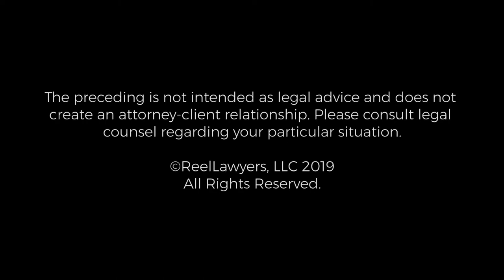Experience in Trucking & Transportation Cases | Chris Begeman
Chris Begeman is a partner at Righi Fitch Law Group. Mr. Begeman is admitted to practice in Arizona and New Mexico. He handles a wide variety of civil cases, including transportation, construction defect,  personal injury, product liability and insurance bad faith. His current practice focuses on defending trucking companies and their drivers in personal injury and property damage matters, individuals and companies involved in injury accidents and construction companies in construction defect and job site injury matters. Mr. Begeman has successfully defended and tried both personal injury and construction defect cases.

Righi Fitch Law Group
2111 E Highland Ave